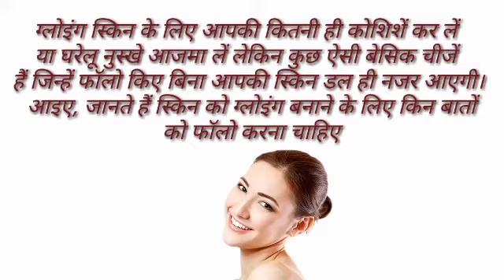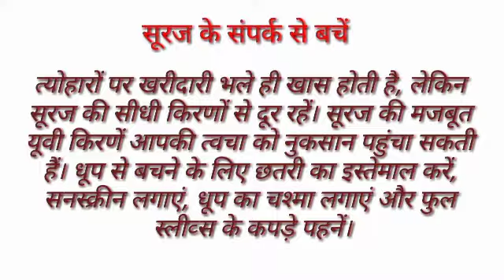ग्लोइंग स्किन केलिए इन टिप्सको करे फॉलो,वरना किसी ब्यूटीप्रॉडक्ट और घरेलू नुस्खे कानहीं है कोई फायदा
Glowing skin ke liye aap kitni hi koshish kar le ya gharelu nushkhe aajma len lekin kuch besik chije hain jise aap follow kiye bina aapki skin dull ho najar aaygi . Aaiye jante hain skin ko glowing aur healthy banane ke liye kin baton ko follow Karna chahiye .
Aaj ke is video ko last tak jarur dekhe aur aisi jankari pane ke liye hame support jarur kare.

Is video mein batayi gayi jankari internet madhyam se ikatatha karke batayi gayi hai.
fruits koi bhi bimariyo ko thik karne ka upay nahi hai. Agar aapke aaspas koi aisi gambhir Bimari se pidit hai toh use Turnt apne najdiki chikitsak se ilaj krwaye.